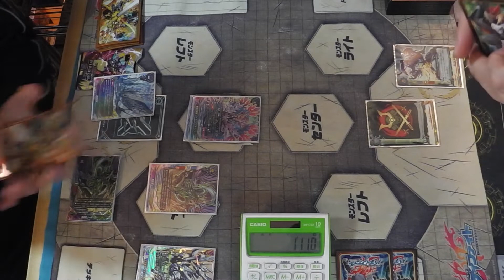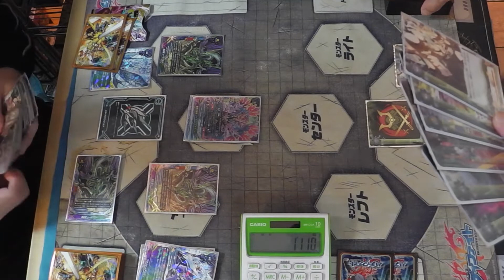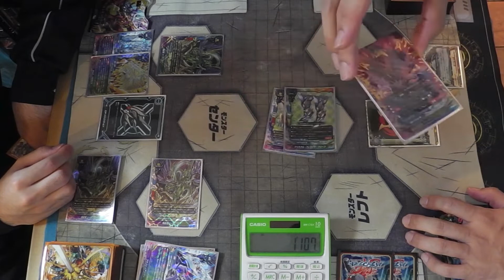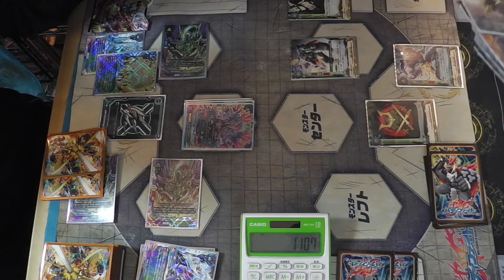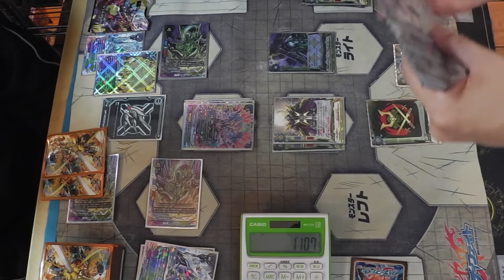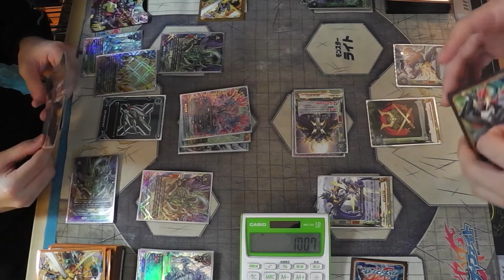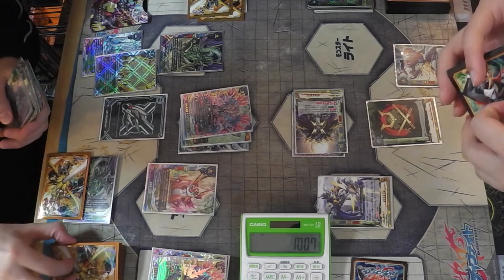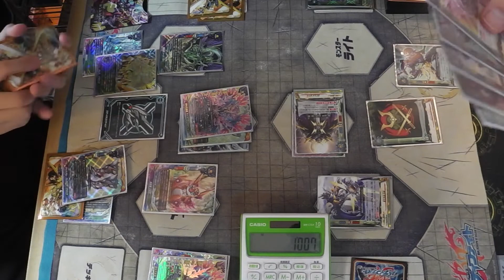バディファイト 攻めながら太る アトラアレキサンド VS 忍者